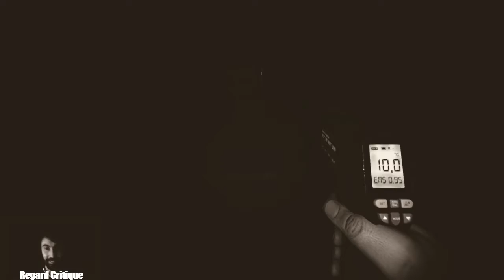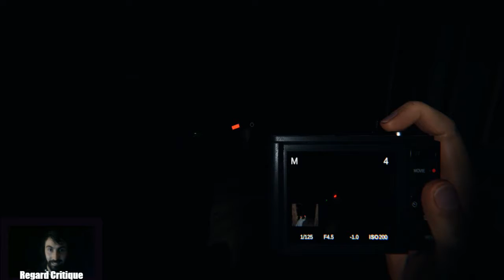Phasmophobia : Des Fantômes vénères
Salut tout le monde, aujourd'hui on part sur Phasmophobia avec Batou et Yann pour affronter les nouveaux esprits que le jeu nous reserve, inutile de vous dire que je vais hurler et que vous allez bien rigolé, bon visionnage.